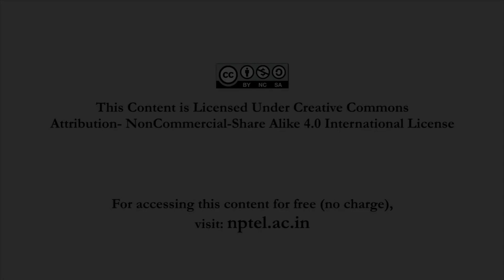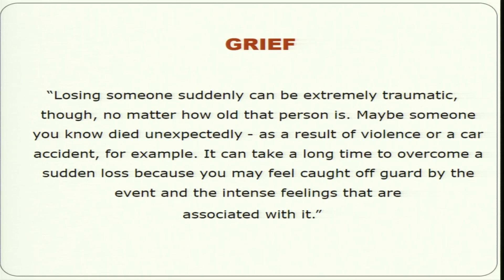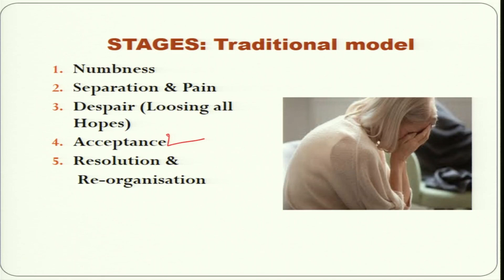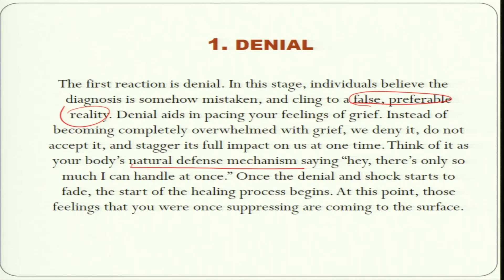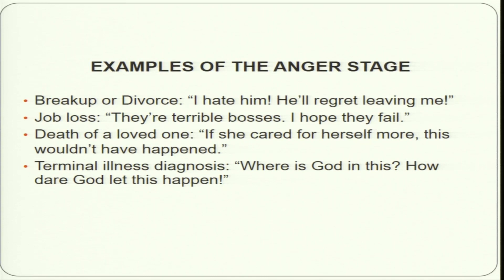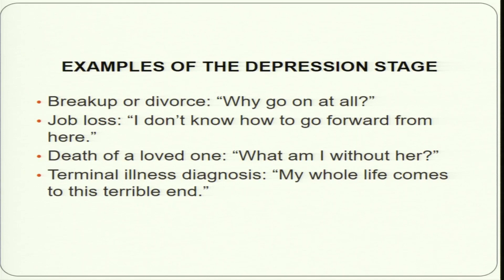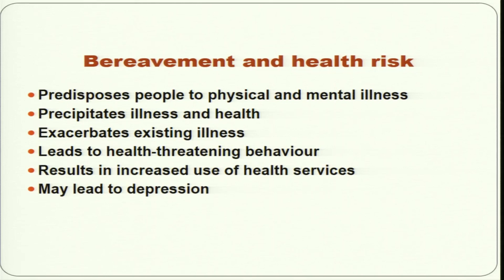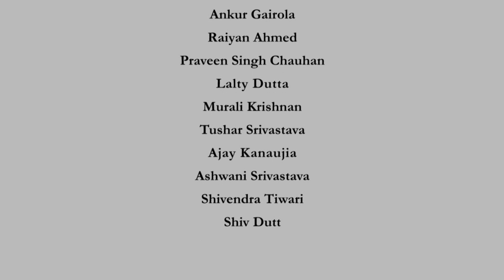Lecture 04 : Kubler-Ross Model - Week 06